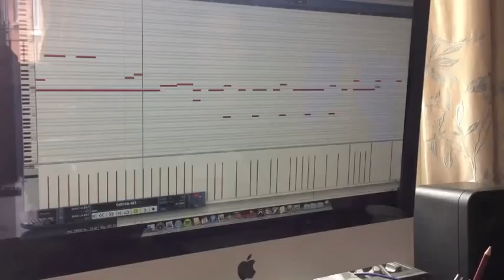Prospekt - Album II Update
Here's a short pre-production excerpt of a track we're working on called 'Fear In Motion'. It's an early mix and involves rough playing and dodgy programming but hopefully you guys can see where it's heading... \m/

Vigier Guitars
Fractal Audio Axe FX for the tones!!